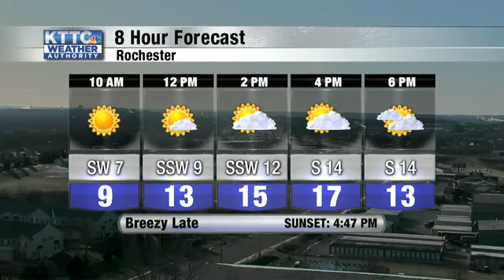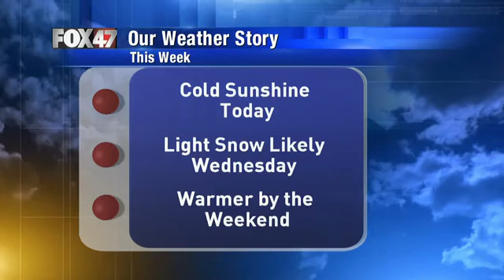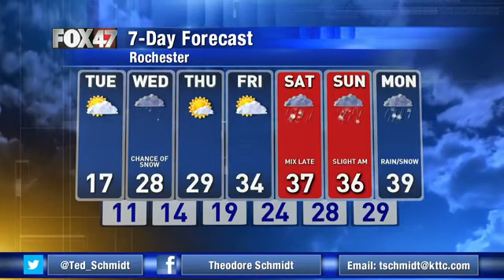11/12/2019 Tuesday Morning Weather Update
The full mid-morning weather forecast from Meteorologist Ted Schmidt.